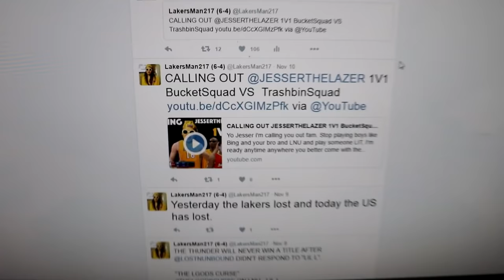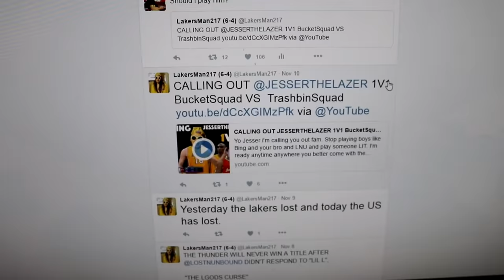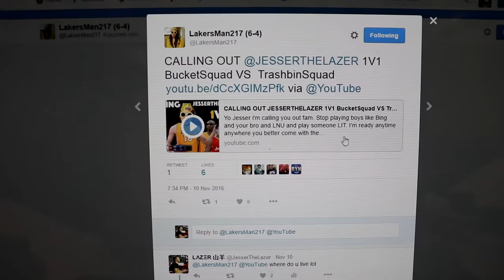JESSER 1v1's TRASHTALKER IRL BASKETBALL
He called me out for a 1v1...